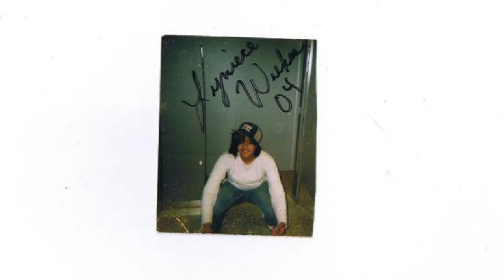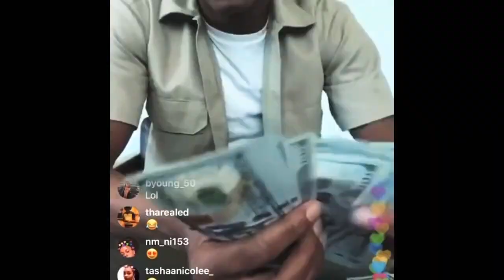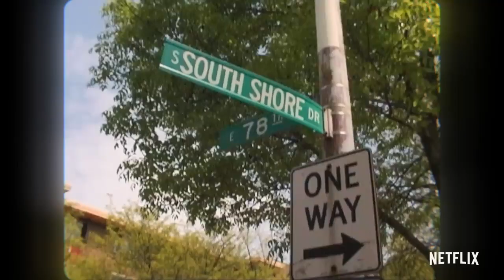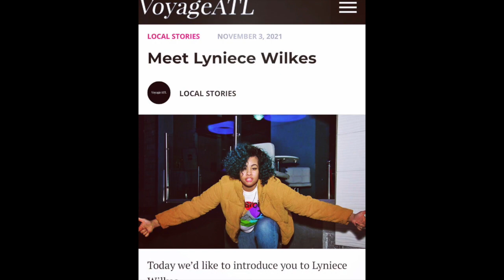Wutz Real Full Documentary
Wutz Real Full Documentary, Watch Now!
From the projects of Pittsburgh Pennsylvania to the city of ATLANTA this is my story.